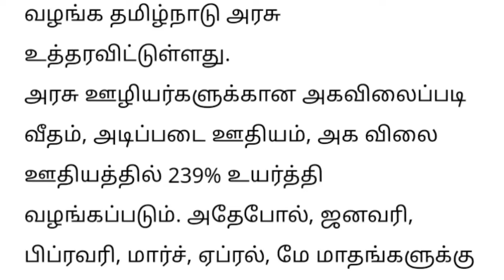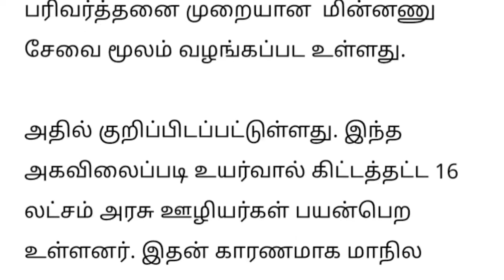தமிழகம் முழுவதும் அரசு ஊழியர்களுக்கு அகவிலைப்படி உயர்வு அரசாணை வெளியீடு திடீர் முக்கிய அறிவிப்பு